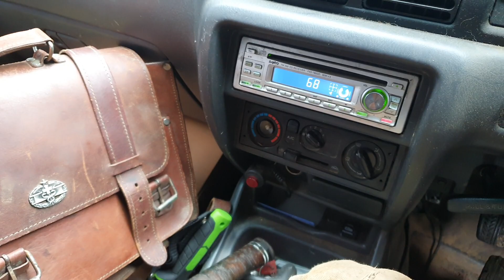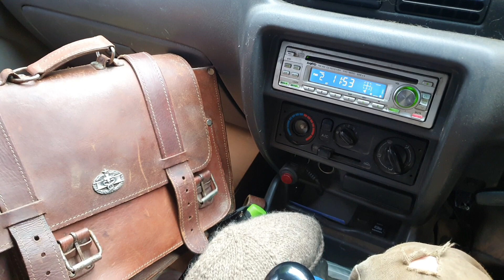22 January 2023